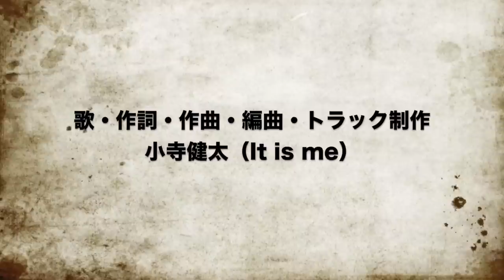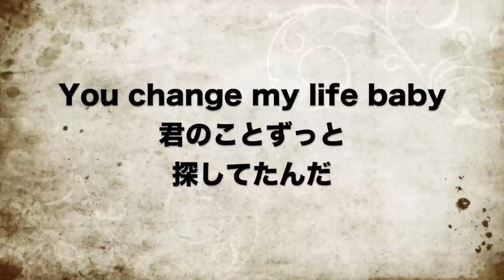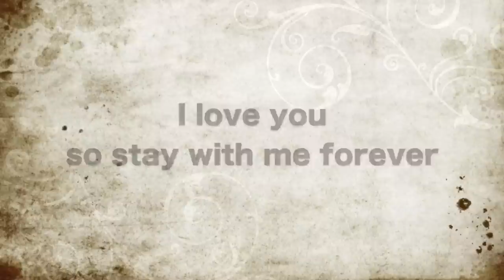最高に泣ける感動の実話ラブソング「運命の人」のピアノバージョン！歌詞付き 高音質 / 小寺健太（Short Version）